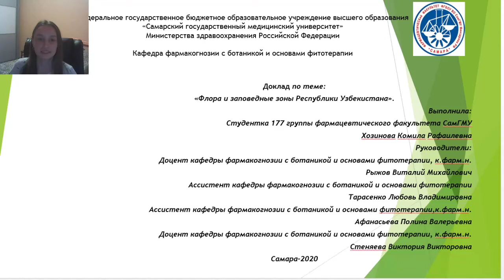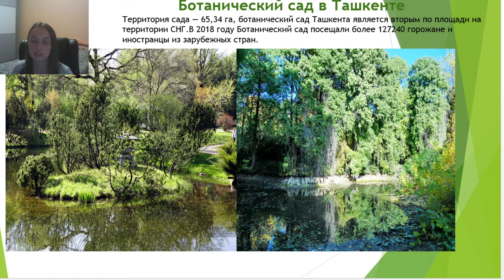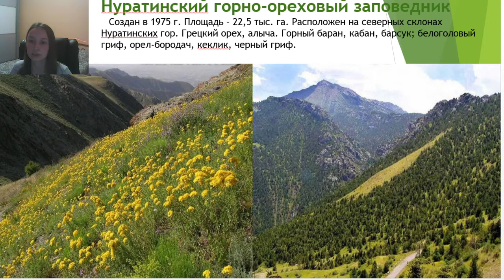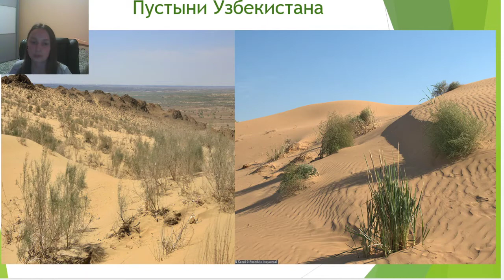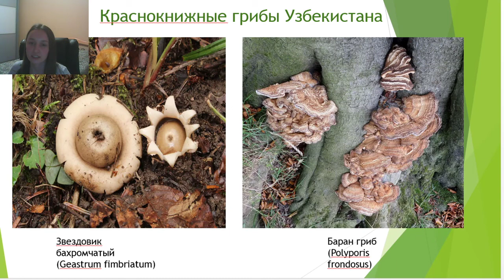Флора и заповедные зоны республики Узбекистан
Доклад студента фармацевтического факультета 277 группы Хозиновой Комилы Рафаилевны